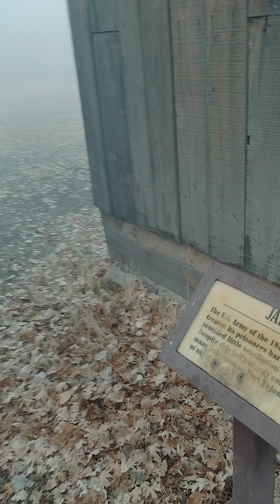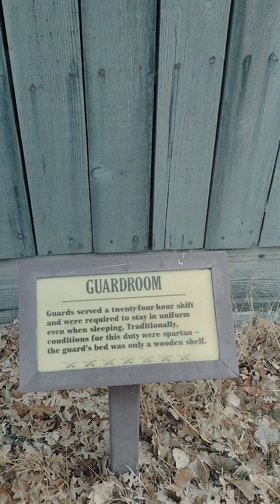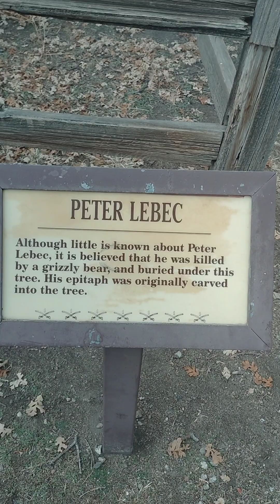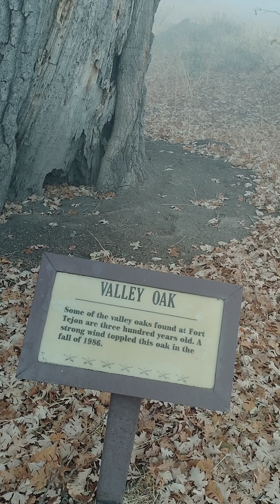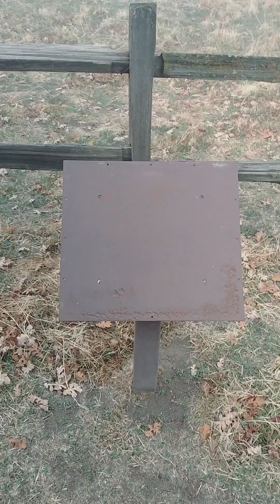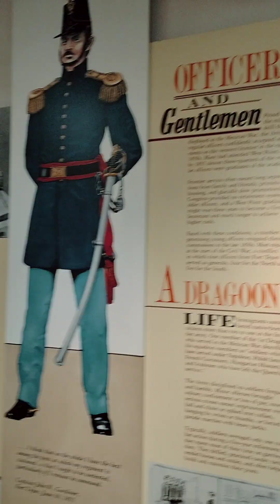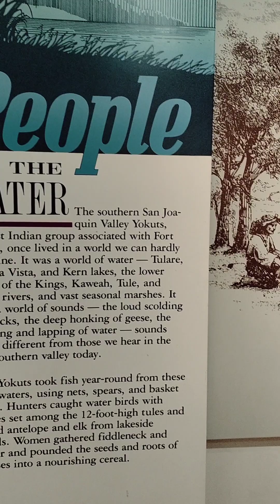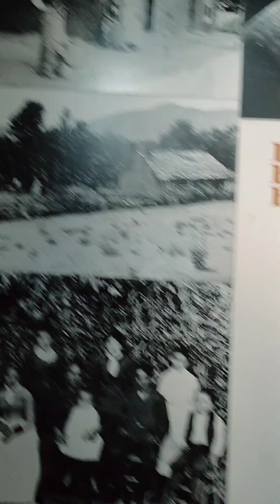fuerte tejon. fort tejon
asi se fue creando la historia de este pais